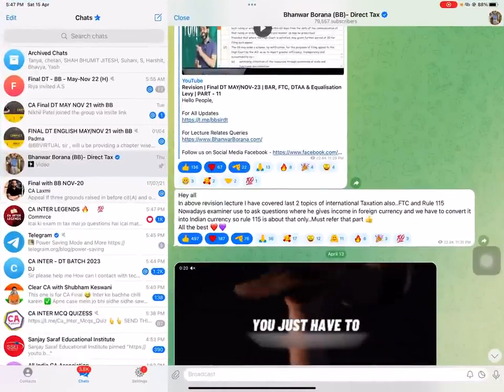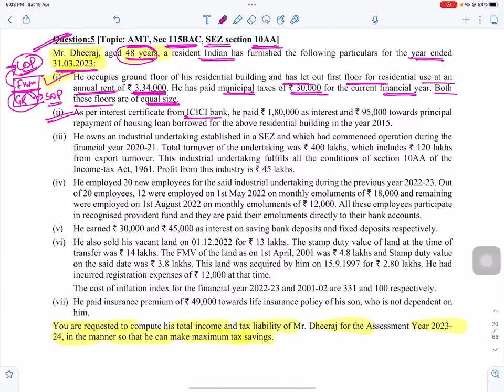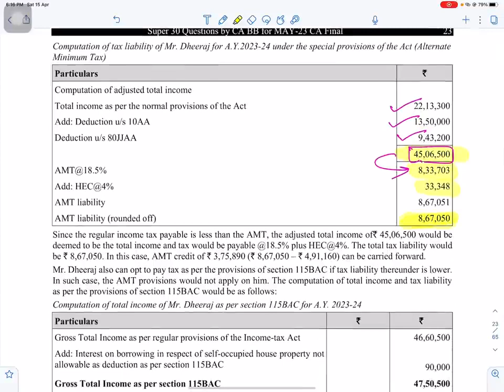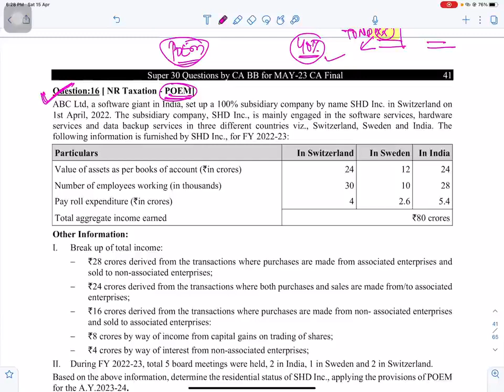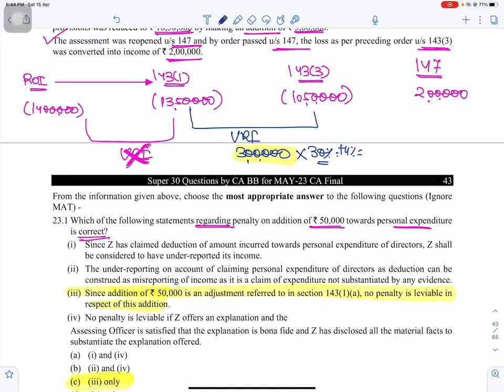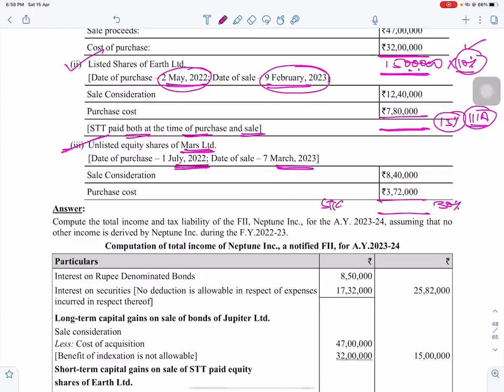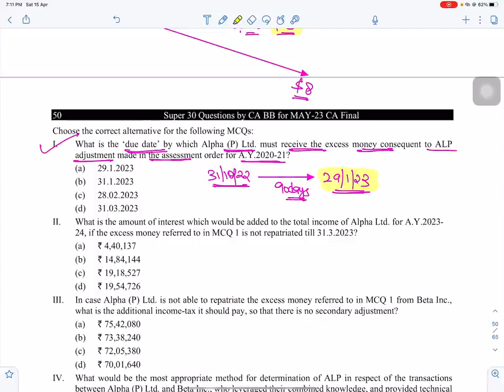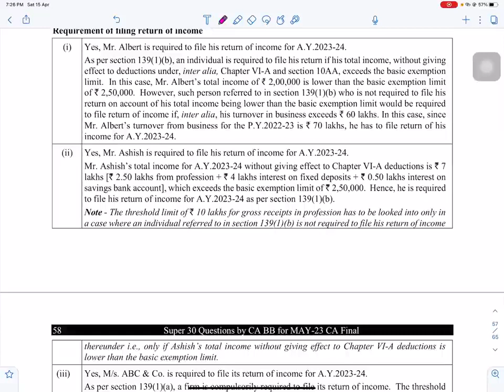CA Final | Super 30 | Part 2 | CA Bhanwar Borana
CA Final DT l SUPER 30 l MAY 2023 l CA Bhanwar Borana